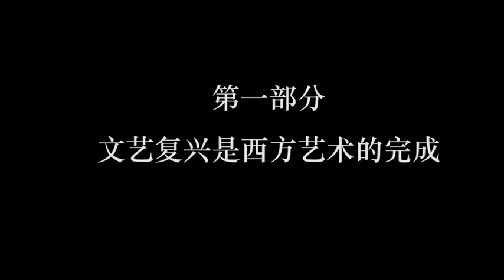P16 07 文艺复兴（1）